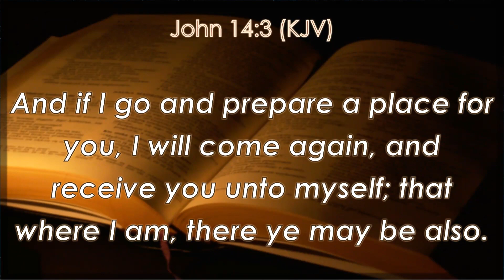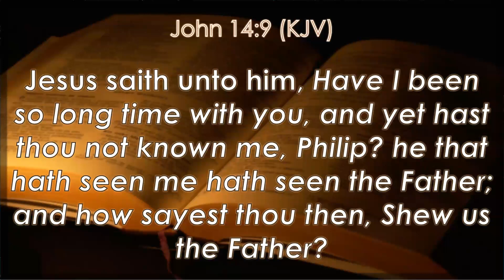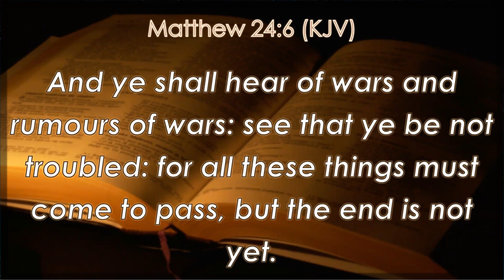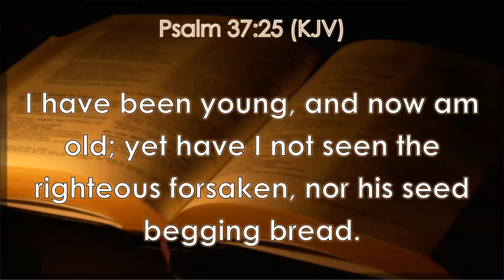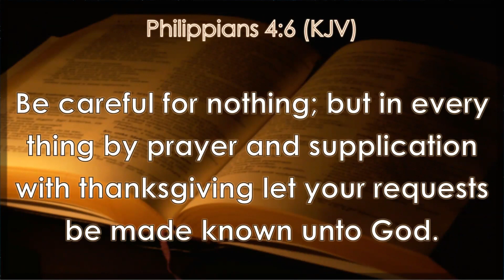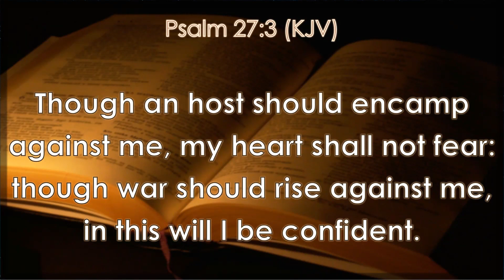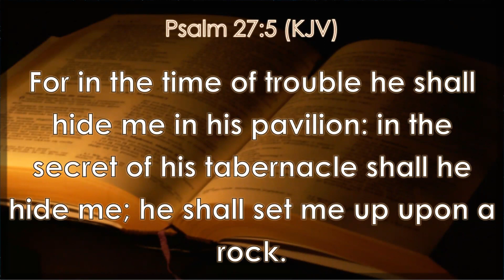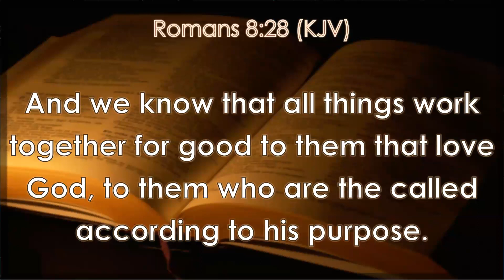Sunday Night Gospel Service: Fear Not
Pastor DuCille encourages the children of God not to fear.
As Jesus was speak for the final time to His disciples, no doubt they were troubled by what was to come, but Jesus told them not to let there hearts be troubled, but to believe on Him (John 14).
We are called to trust the Saviour because He is a sure foundation.
David wrote and said "LORD is my light and my salvation, whom shall I fear."
If we truly trust in the LORD, even with all the dismay that seems to be around us, he is our shield (Psalm 27).